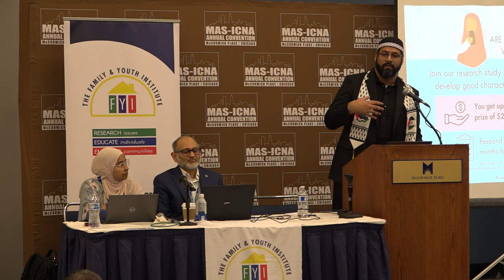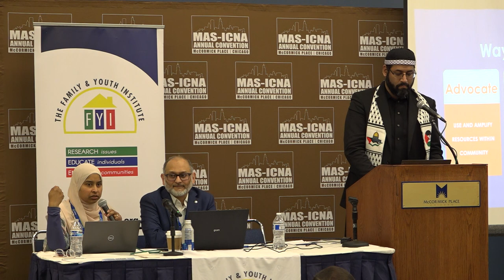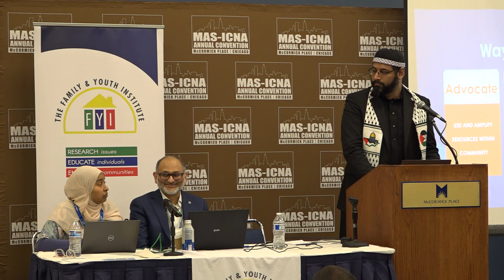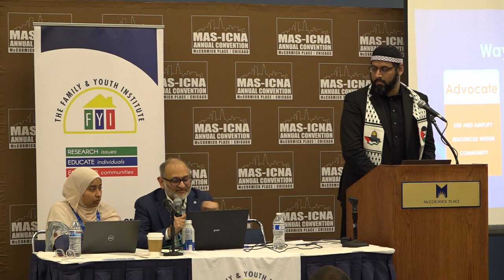The Sandwich Generation:Caring for the Caregivers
Sameera Ahmed, Nadeem Siddiqi

sandwich generation,
caregiving tips,
elderly care,
family caregivers,
aging parents,
sandwich generation challenges,
caregiver support,
managing caregiver stress,
dual caregiving,
multigenerational care,
parent care,
balancing work and caregiving,
sandwich generation struggles,
coping with caregiving,
caregiver burnout prevention